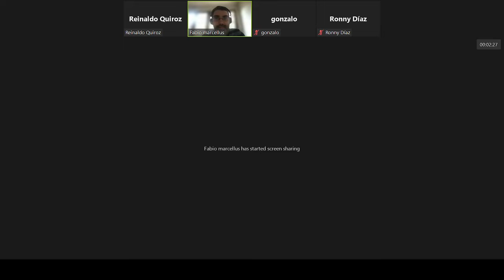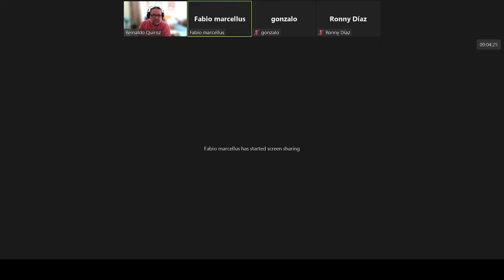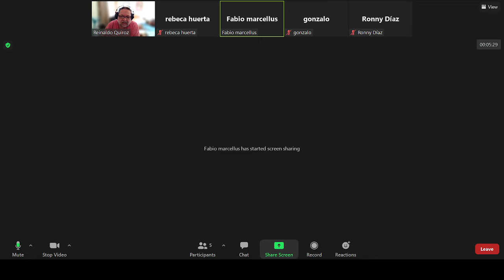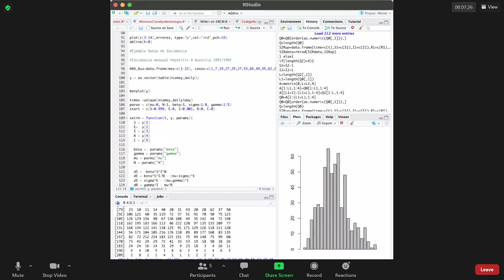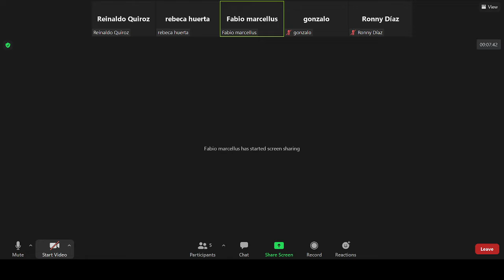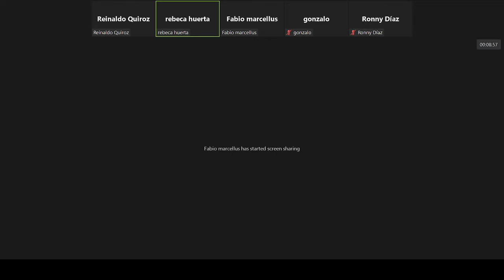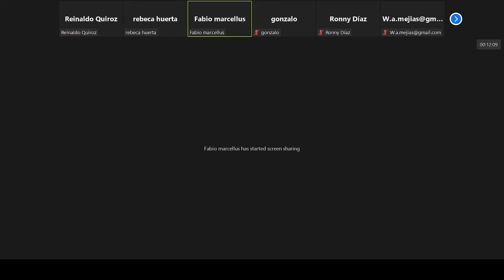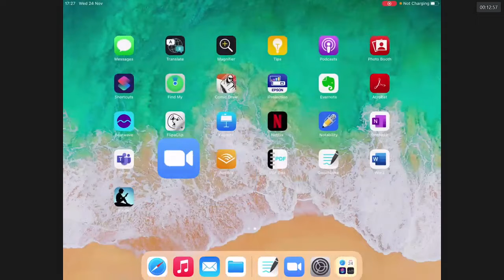epid math(1) 24 11 2021: pregunta 2 + modelos con vacunas